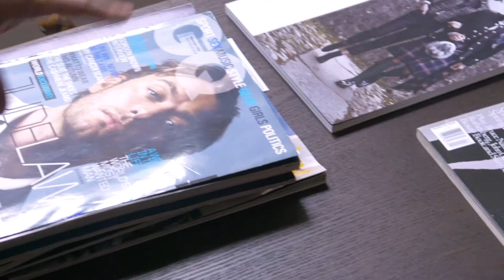Purpose of a Creative Director in the Fashion Industry featuring Marcus Teo (Trailer)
Marcus Teo , served as fashion director of W Magazine Men’s Portfolio and an editor at Vogue, and GQ. Before founding Teo Creative in 2009, Marcus was senior vice president and global creative director of Georg Jensen. In that role he positioned the famed Danish luxury brand to be a global trendsetter and culture shaper with a multi layered media strategy running the gamut from accessories/lifestyle branding to digital marketing.

Marcus has provided multi-tiered design, fashion consulting, image/specialty book design, video/film direction and more for the likes of Brooks Brothers, Jack Nicklaus, Penguin and LINCS by David Chu, and launched W Jewelry and HOME Furnishings Now magazines.

Marcus aims for the highest creative expression of a brand’s distinctive characteristics, focusing on its identity establishment in the marketplace and its longterm growth aspirations, through pioneering design and photography that stands out in all media channels. In today’s society, where individuals are possessed with self-appointed titles and positions, Marcus discusses the importance of a creative director in establishing a brand’s identity and maximizing its culture-shaping potential.